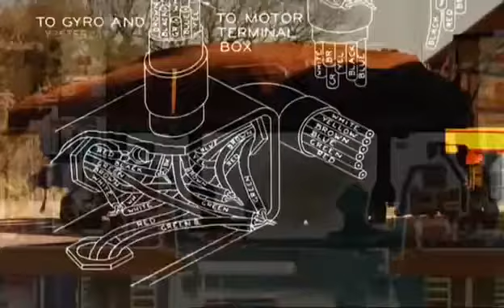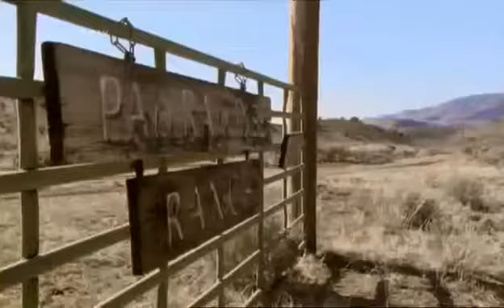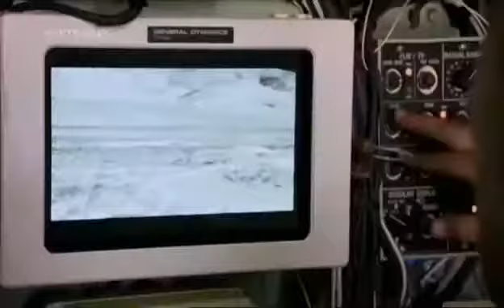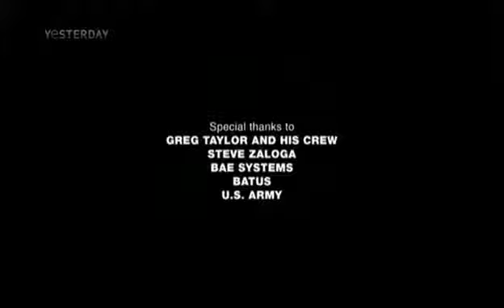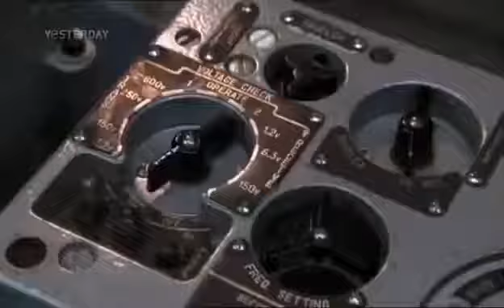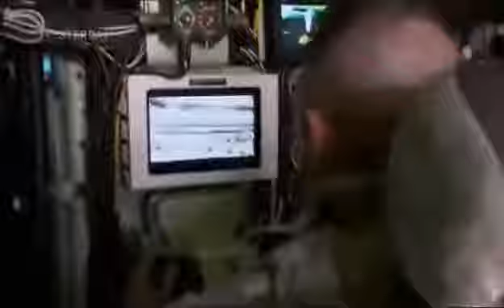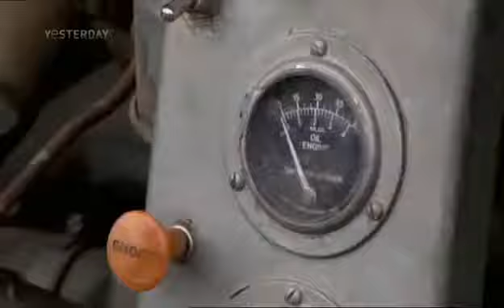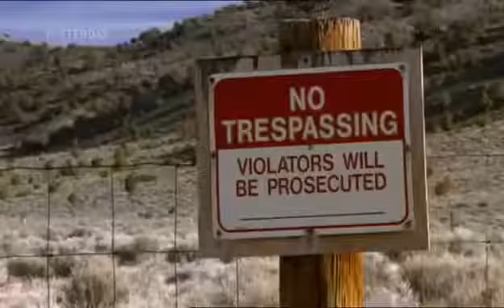Story of Soviet BMP s Infantry Fighting Vehicles - MADE in the USSR